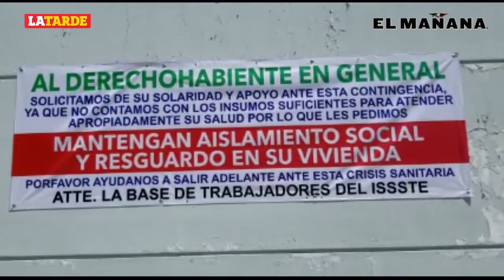Trabaja ISSSTE bajo protesta